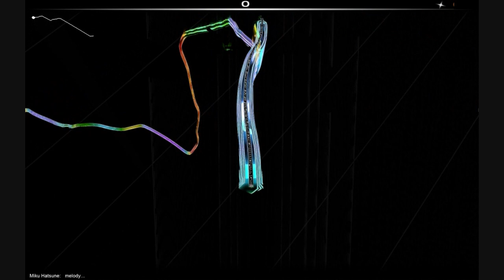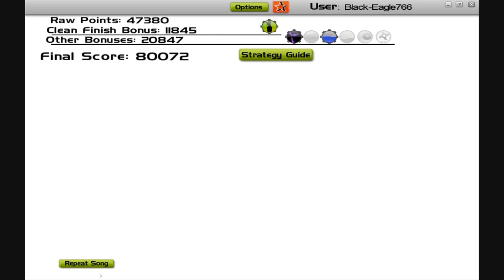AudioSurf - Hatsune Miku - Melody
Hatsune Miku - Melody on audiosurf

Ninja Mono
Ironmode